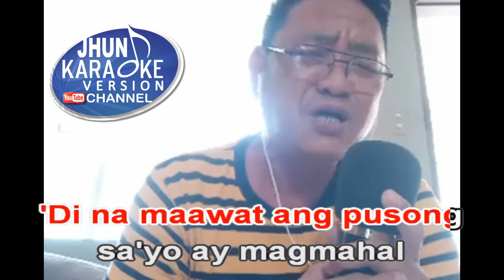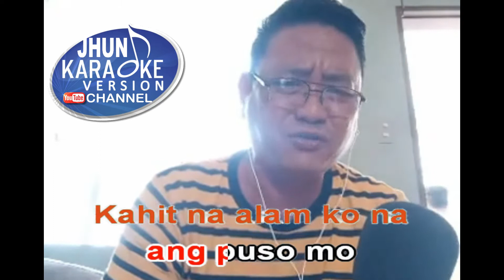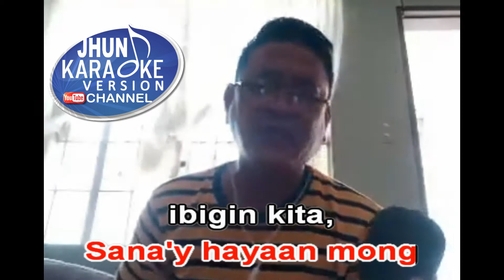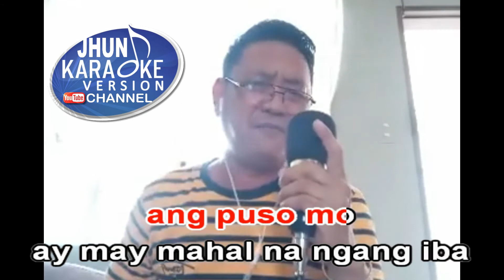BAKIT BA IKAW TOTO AMIL COVER